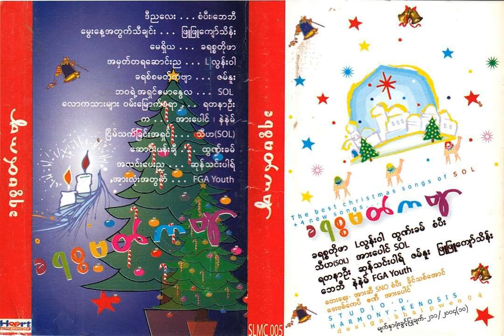11 ဆုန်သင်းပါရ် - အလင်းပေးည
Album: ခရစ္စမတ်ကဗျာ

Copyright:
Stream Of Life Music Group (SOL) & Youth Department (F.G.A)
Produced by Stream Of Life Music Group
The Band
Drum: Phoe Thet, Bo Tauk
Drum Programming: Phoe Thet, Saung Mann
Keyboards: Thangpi, Mungmung (SOL)
Bass: Khaino, Thawngpu
Electric Guitar: Boy, Khualtawng
Acoustic Guitar: Thangpi, Mungmung (SOL), Thawngpu, Khualtawng